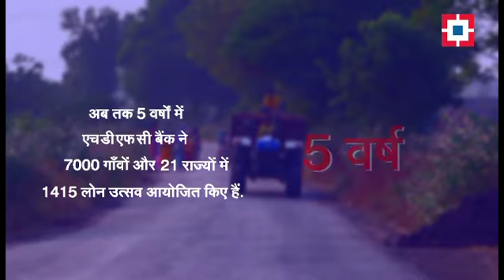Rural Loan Mahotsav AV | A Better Tomorrow